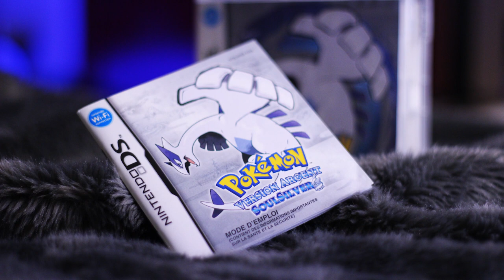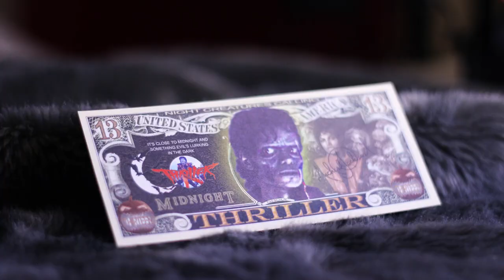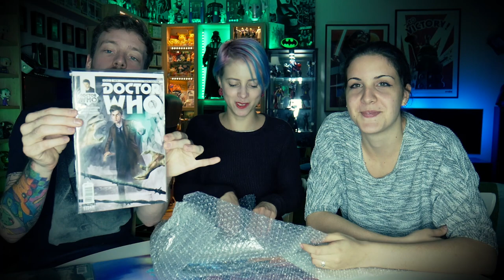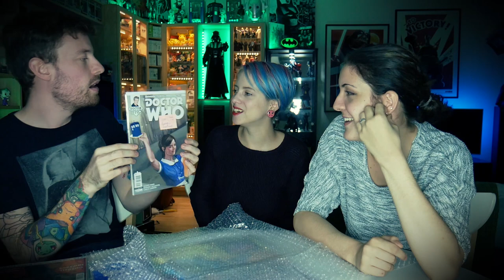💌 ON OUVRE VOS LETTRES 💌 Le don de 1 Million de Dollard !